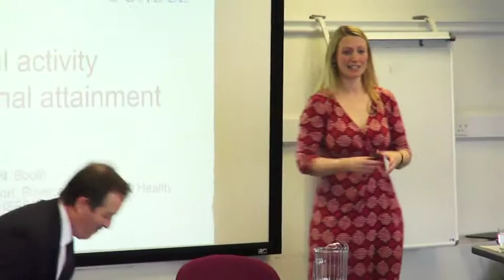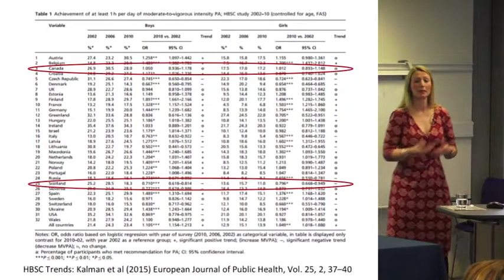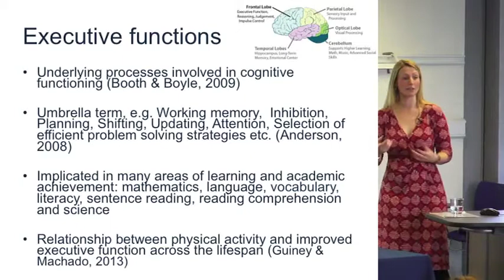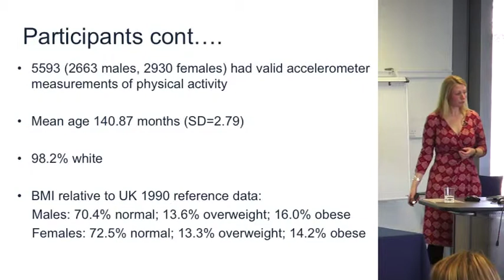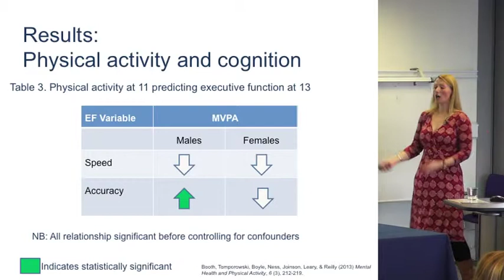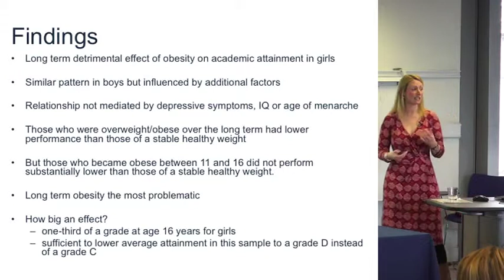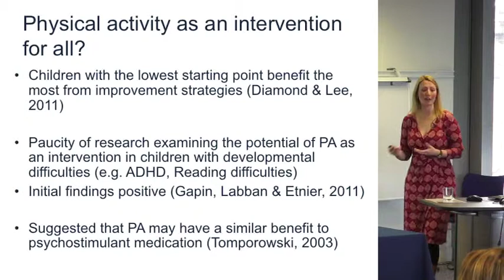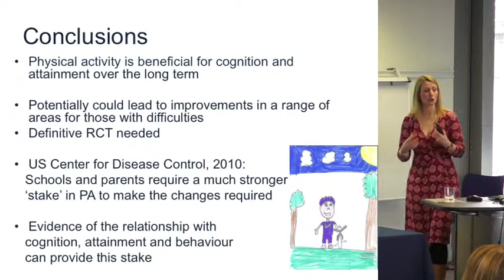Dr Josie N. Booth - Physical Activity and Cognition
Sport Matters

The Sports talks and symposia have been produced as a result of a partnership between the Universities  of Edinburgh and Toronto. The collaboration has involved Moray House School of Education, The Institute of Sport, Physical Education and Health, the Academy of Sport, and the University of Toronto Faculty Kinesiology and Physical Education.